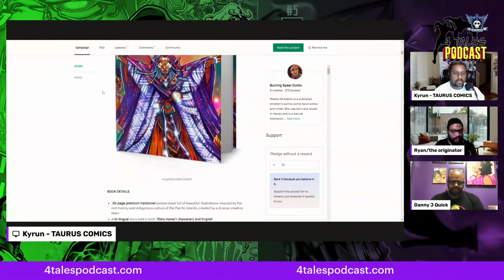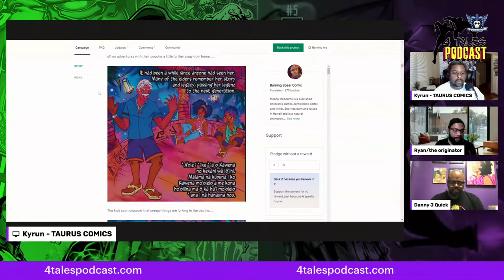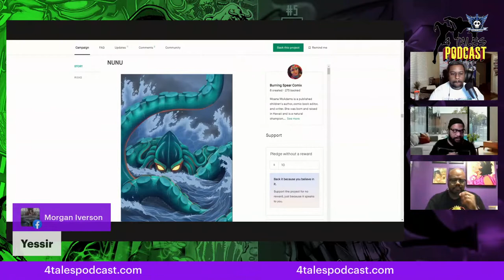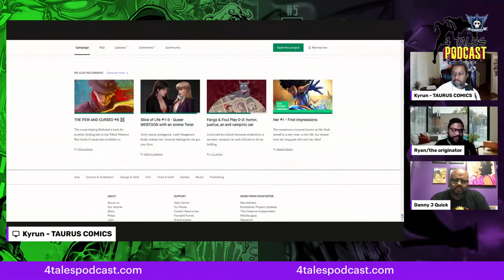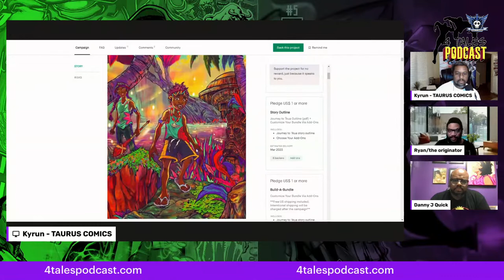4 Tales Podcast: The artist, the originator, the creator Ryan Robinson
Ryan Robinson comes back for a second time as we talk his book Journey to 'Ikuā  with Moana Nui. We also discuss how he got into art and more.